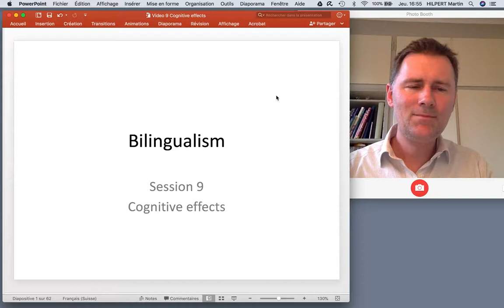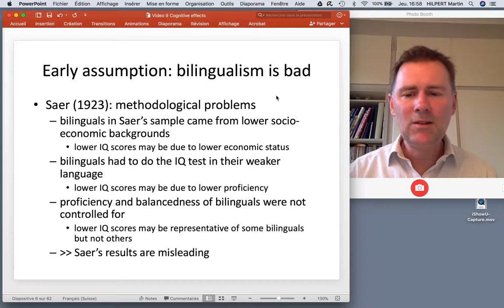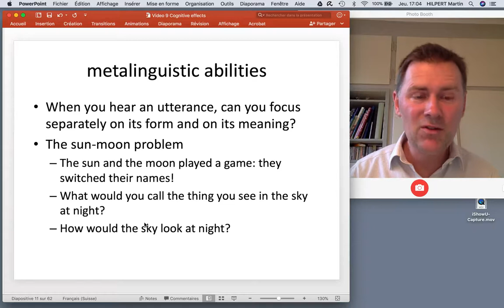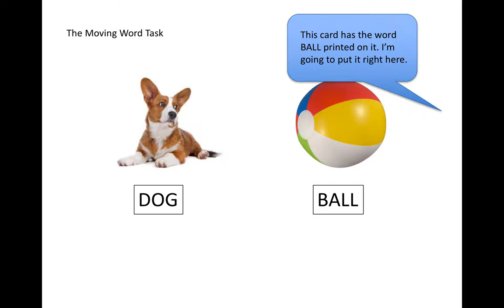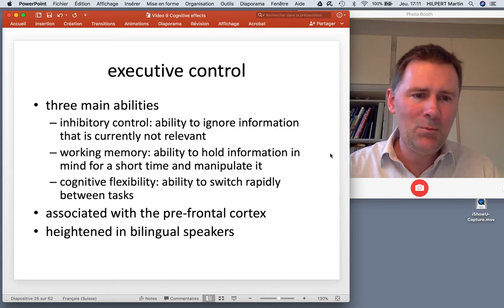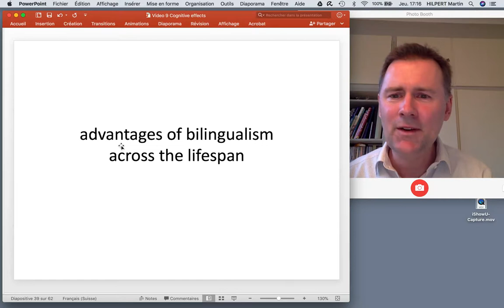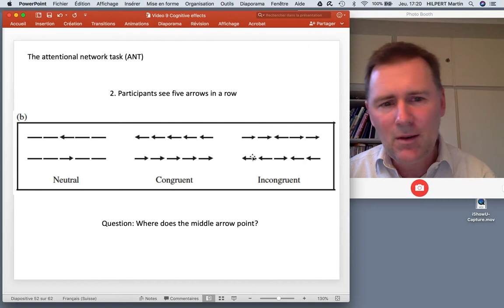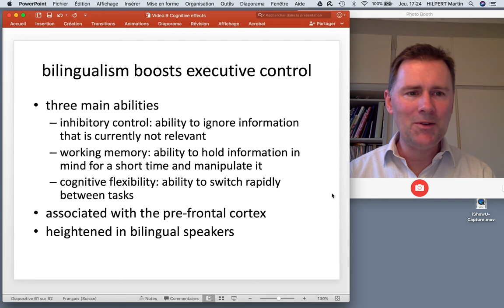The psycholinguistics of bilingualism - cognitive effects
This video is part of a lecture series on the psycholinguistics of bilingualism, based on a textbook with the same title by François Grosjean and Ping Li. This video presents chapter nine of the book, which was written by Ellen Bialystok and Raluca Barac. The chapter discusses cognitive effects of bilingualism. Whereas bilingualism used to be seen as having a negative impact on cognitive performance, there is now a large body of research that points to cognitive benefits of being bilingual, including heightened meta-linguistic awareness, but also increased performance in a large number of non-linguistic cognitive tasks that relate to executive control.